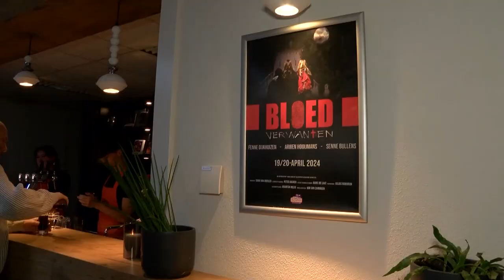Première Boxtelse film Bloedverwanten